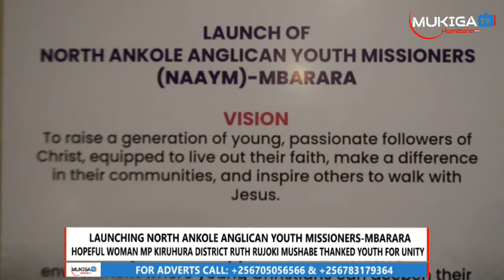Bishop Alfred Muhoozi Praised Ruth Rujoki Mushabe for loving Development.